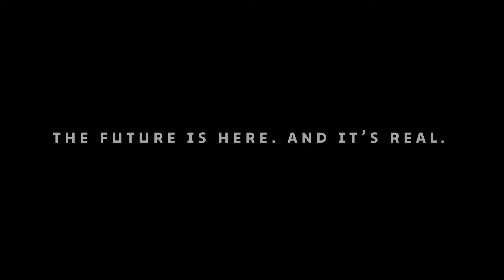400 Metre Yüksekliğinde Gökdelen: Mukaab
Suudi Arabistan Hükümeti, Riyad şehrinin Murabba şehir merkezi planının bir parçası olarak 400 metre yüksekliğinde, küp şeklinde bir gökdelen inşa etmeyi planladığını açıkladı.

Riyad merkezinin kuzeybatısında inşa edilecek olan 19 kilometrekarelik proje, Suudi başkenti için yeni bir şehir merkezi olarak planlanıyor.

“Riyad’ın yeni yüzü” olarak adlandırılan yapı, “dünyanın en büyük yapılarından biri” olacak Mukaab yapısının etrafında inşa edilecek.

Yapı bir kenarı 400 metre olan bir küp şeklinde olup, teknik olarak bir süper yüksek gökdelen olarak, şehrin en yüksek yapısı olacak.